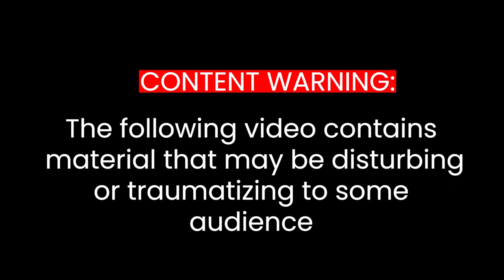Suspension bridge collapses in Morbi, more than 60 dead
A suspension bridge on Machchhu river in Gujarat’s Morbi town collapsed late Sunday evening, leaving more than 60 people dead, according to Minister of State for Panchayat and local MLA Brijesh Merja, who had rushed to the accident site. Mohan Kundariya, Rajkot MP, said more than 60 bodies have been fished out so far. Gujarat CM Bhupendra Patel has announced a compensation of Rs 4 lakh to the families of the deceased, while the PMO has also announced an ex-gratia of Rs 2 lakh from Prime Minister's National Relief Fund (PMNRF) for them